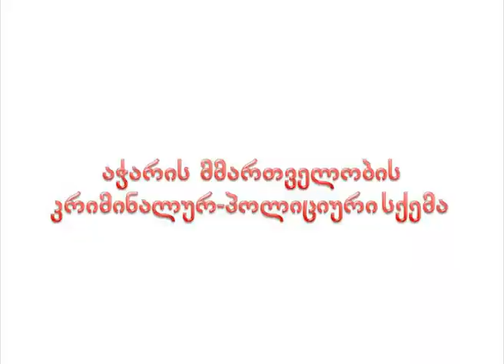გივი თარგამაძე: მთავრობა პოლიციელის მკვლელს მფარველობს